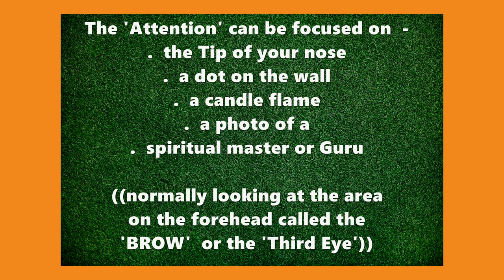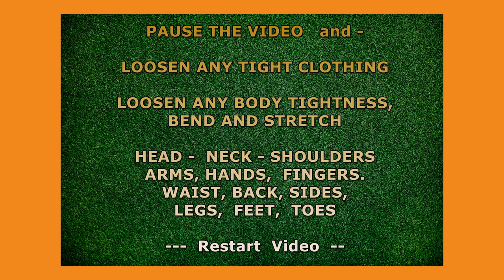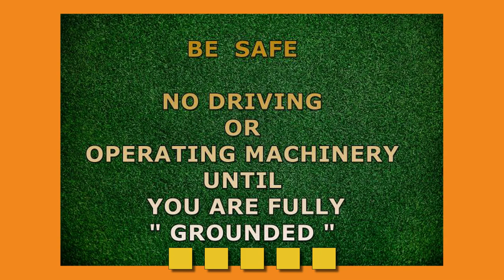YOGANANDA TALKS SWAMI YOGANANDA 60 MINUTE PHOTO MEDITATION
a 60 minute  'Yogananda Talks'  meditation on a photograph of 'Swami Yogananda' which can help to improve focus and concentration using a technique known as the 'Yogic Gaze' (Tarkata or Drishte).. The photograph is based on a photo of Swami Yogananda taken at a 'special-sacred location' near the town of Badrinath, in the Utturakhand State of North india,   Stare or gaze at the photo as long as possible;  rest the eyes every now and then;  then refocus  etc.